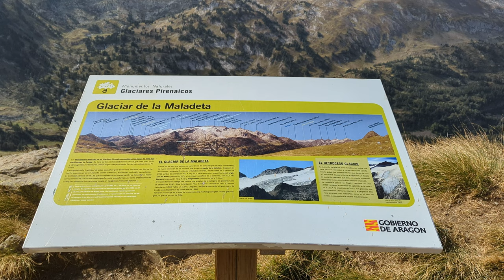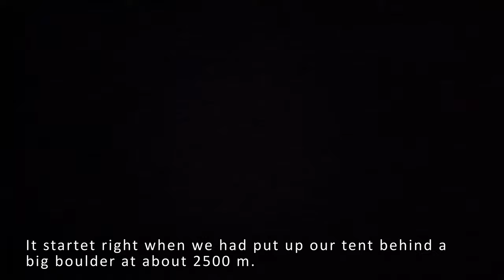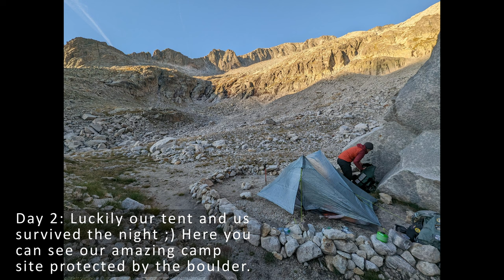Thru Hiking HRP/GR11: A Journey through the Pyrenees 2023, 4K Trailpotato 3/4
Thru-hiking the Pyrenees on the HRP (Haute Randonnée Pyrénéenne) and GR11 (Ruta Transpirenaica) in 2023: A Journey through the Pyrenees (2022 = Part 1+2,  2023 = Part 3+4).

Wandern auf dem HRP (Haute Randonnée Pyrénéenne) und dem GR11 (Ruta Transpirenaica) durch die Pyrenäen 2022 (Part 1+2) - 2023 (Part 3+4).

Alle Teile/All Parts:

Trekking and hiking is our passion! :)

In 2022, we decided to start hiking the GR11 through the Spanish Pyrenees and finished the first half, from the Atlantic Ocean close to Pico Aneto, within 18 days. In 2023 we were able to continue and finish our journey to the Mediterranean Sea in a total of 37 days. In 2023 we decided to switch between the GR11 and HRP to stay as high up in the mountains as possible.

With publishing this video, we want to help other people who are planning similar trips and share some of our amazing impressions. We hope this movie will be helpful and inspiring for others!

If you have any questions, I will do my best to answer them in the comment section.
Dies ist ein Video über unsere Fernwanderung auf dem GR11/HRP durch die spanischen Pyrenäen. 2022 sind wir die erste Hälfte innerhalb von 18 Tagen gewandert und haben unsere Tour ans Mittelmeer 2023 fortsetzen und abschließen können. 2023 haben uns entschieden, so zwischen dem GR11 und HRP zu wechseln, dass wir möglichst viel in alpinen Landschaften unterwegs sein können. Insgesamt haben wir für unsere Tour 37 Tage vom Atlantik ans Mittelmeer gebraucht. Wir hoffen, dass wir mit diesem Video anderen Leuten bei der Vorbereitung helfen oder sie sogar inspirieren können :)

Ich freue mich, wenn ich bei Fragen weiterhelfen kann. Nutzt dazu einfach die Kommentarfunktion.
This trips gear:

TBD

Helpful links/stuff:

Guide (this one was very helpful for us: detailed description of the trail and its different options and resupply points for: WATER!, food, gas...):
"The GR11 Trail: The Traverse of the Spanish Pyrenees" by Brian Johnson
"The Pyrenean Haute Route: The HRP high-level trail" by Tom Marten

Music Credits